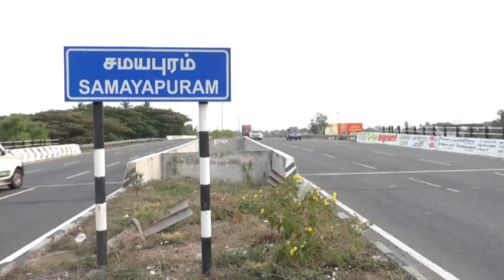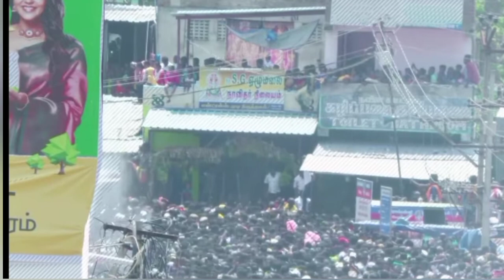சமயபுரம் சித்திரை தேரோட்டம்| Samayapuram Mariamman Temple therotam|aanmegam |trichy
பிரசித்திபெற்ற சமயபுரம் மாரியம்மன் கோவில் சித்திரை தேரோட்டம்:

ஒம் சக்தி, பராசக்தி என்ற பக்தி கோஷமிட்டவாறு பக்தர்கள் தேரை வடம் பிடித்து இழுத்தனர் - லட்சக்கணக்கான பக்தர்கள் தரிசனம்.

தமிழகத்தில் உள்ள அம்மன் ஆலயங்களில் பிரசித்தி பெற்றது சமயபுரம் மாரியம்மன் கோவில். இக்கோவிலுக்கு தினசரி பல்லாயிரக்கணக்கான பக்தர்கள் அம்மனை வழிபட்டு நேர்த்திக்கடனை செலுத்துவர். இக்கோவிலில் ஆண்டுதோறும் மாசி மாதம் இறுதியிலிருந்தும் மக்களின் நலனுக்காக அம்மன் பச்சை பட்டினி விரதம் இருப்பது வழக்கம், இக்காலங்களில் அம்மனுக்கு பக்தர்களால் பூச்செரிதல் நடைபெறும், பூச்செரிதலையடுத்து சித்திரைமாதம் முதல் செவ்வாய்கிழமை தைதேரோட்டம் வெகுவிமரிசையாக நடைபெறும்.

அதன்படி அம்மன் பட்டினி விரதம் முடிவடைந்து, சித்திரை தேர்திருவிழா 9 -ம்தேதி கொடியேற்றத்துடன் தொடங்கியது. அதனைத்தொடர்ந்து அம்பாள் தினமும் சிறப்பு அலங்காரத்தில் சிம்மவாகனம், பூதவாகனம், அன்னவாகனம், ரிஷப வாகனம், யானை வாகனம், சேஷ வாகனம், குதிரை வாகனம், வெள்ளிக்குதிரை வாகனத்தில் வீதி உலா வந்து பக்தர்களுக்கு காட்சியளித்தார்.
வுpழாவின் முக்கிய நிகழ்வான தேரோட்டம் இன்று வெகுவிமரிசையாக நடைபெற்றது.

இன்று காலை 10 31 மணிக்கு மிதுன லக்னத்தில் திருத்தேரில் எழுந்தருளினார். பின்னர்  அளவில் அம்மனை லட்சக்கணக்கான பக்தர்கள் ஓம் சக்தி பராசக்தி என பக்தி கோஷங்களுடன் திருத்துறை படம் பிடித்து இழுத்தனர்.

 முன்னதாக மாரியம்மனுக்கு சிறப்பு பூஜைகள் நடைபெற்று அதன்பின்னர் மூலஸ்தானத்திலிருந்து அம்மன்(உற்சவர்) புறப்பட்டு அலங்கரிக்கப்பட்ட பிரம்மாண்டமான திருத்தேரில் மிதுன லக்கனத்தில் எழுந்தருளி பக்தர்களுக்கு அருள் பாலித்தார்.

ஒம் சக்தி, பராசக்தி என்ற பக்தி கோஷமிட்டவாறு பக்தர்கள் தேரை வடம் பிடித்து இழுத்துச் சென்றனர், தேரானது பக்தர்கள் வெள்ளத்தில் சென்று, முக்கிய வீதிகளின் வழியாக வலம்வந்து பின்னர் நிலையை அடைந்தது, விழாவின்போது ஏராளமான பக்தர்கள் காவடி எடுத்தும், அலகு குத்தியும், பறவைக்காவடி எடுத்தும், தீச்சட்டி ஏந்தியும் தங்களது நேர்த்திக்கடனை செலுத்தினர்.

 இத்தேரோட்டத்தினைக் காண தமிழகத்தின் பல்வேறு பகுதிகளிலிருந்து லட்சக்கணக்கான பக்தர்கள் திரண்டிருந்தனர். இந்த திருவிழாவை முன்னிட்டு திருச்சி மாவட்டத்தில் உள்ளுர் விடுமுறை அளிக்கபட்டுள்ளது குறிப்பிடதக்கது.

 திருவிழாவையொட்டி 1000க்கும் மேற்பட்ட காவல்துறையினர் பாதுகாப்பு பணியில் ஈடுபடுத்தபட்டுள்ளனர்

Trichy Samayapuram Mariamman Kovil chithirai festival therotam| சமயபுரம் மாரியம்மன் கோவில் தேரோட்டம்